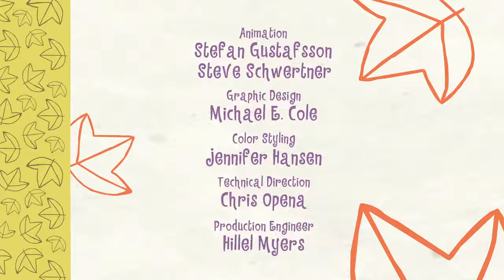Happy Tree Friends - Off The Hook (Ep #23)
Episodes, games, and contests visit: .

Love the show? The best way to support it is to buy the Still Alive package and our awesome merchandise! Click those links below to see 'em! Still Alive .

Classic Happy Tree Friends episodes now in their own updated versions. Updated versions include: - Full HD resolution. - Brand new MondoMedia logo (which .